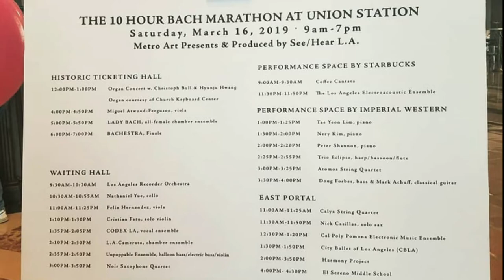2019 Bach in the Subways - Los Angeles Urban Sketchers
On March 17, 2019, the Los Angeles Urban Sketchers gathered at Union Station for the 2019 Bach in the Subways event in Los Angeles where the music of J.S. Bach was performed throughout the day. The video shows some of the musicians and the artwork of Shiho Nakaza and Miran Moon. The Los Angeles Urban Sketchers group can be found on Facebook Shiho Nakaza is on Instagram @shihonakaza and Miran Moon is on Instagram @miranapple